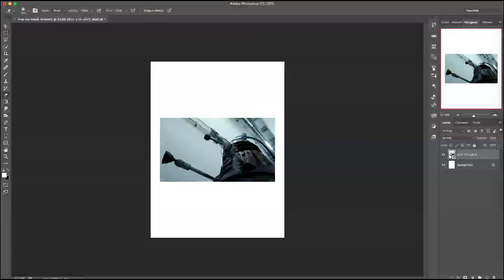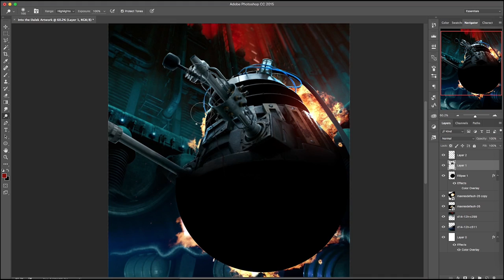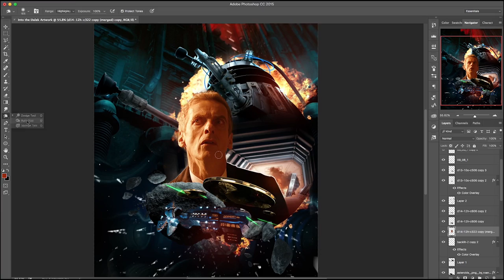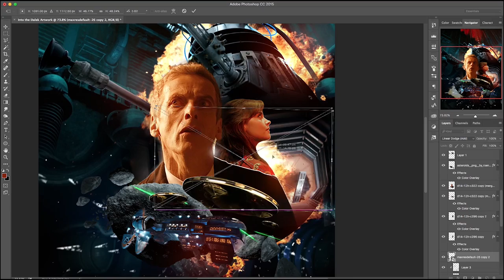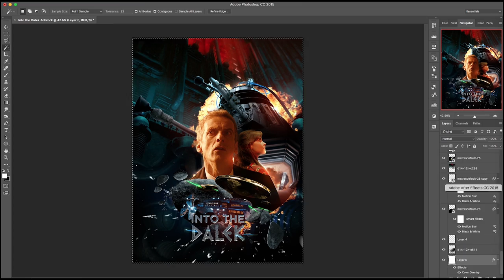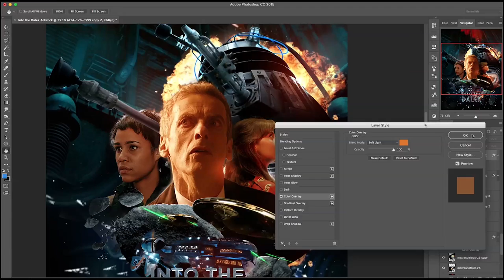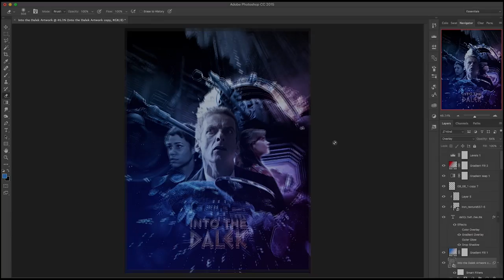Doctor Who - Into the Dalek - Artwork Time Lapse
Sorry this took as long as it did, I've had some pretty awful issues with my Hard drive. I *almost* lost everything...but that's pretty much sorted out now. Anyway, here's the artwork for Into the Dalek. Not so much faffing about this time, I managed to get it together pretty quickly.